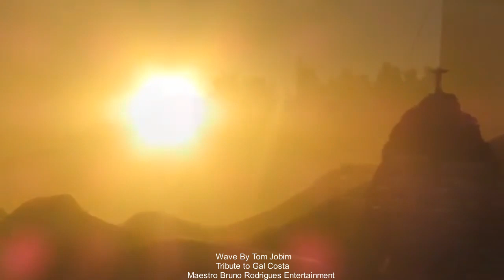Wave By Tom Jobim Arranged By Maestro Bruno Rodrigues And Orchestra His Strings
Tribute To Gal Costa
Wave By Tom Jobim
Arranged e Produção Musical By Maestro Bruno Rodrigues
And Orchestra His Strings Lieder Fernando Pasaroto(OSB)
Solo Trumpete By Jesse Sadok
Solo Piano By Fernando Moraes
Bateria By Fernando Pereira
Bass By Neil
Guitarra By Jaime Além
Gravação Julho de 1998 Companhia dos Tecnicos
Tecnico e Mixagem Julinho Macha.
Compacabana Rio de Janeiro.
Edição de Video Maestro Bruno Rodrigues
A Melhor Orquestra de Eventos da America Latina